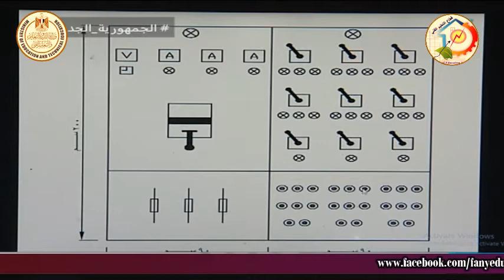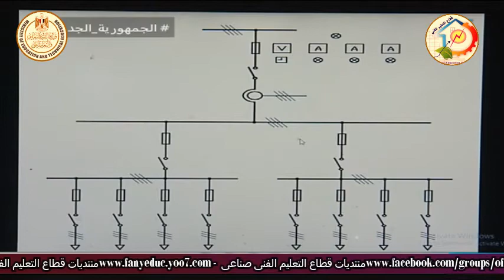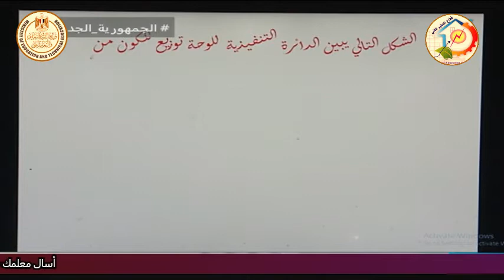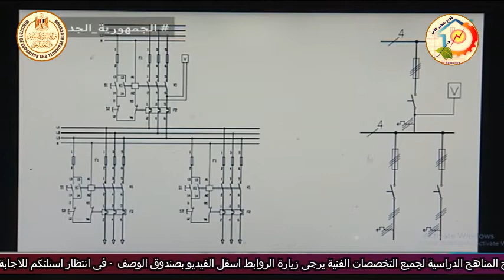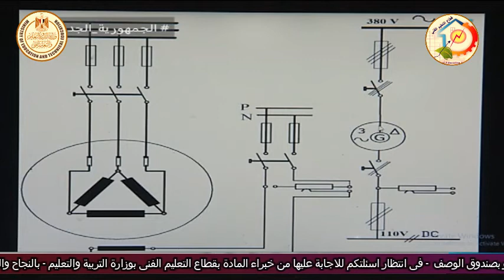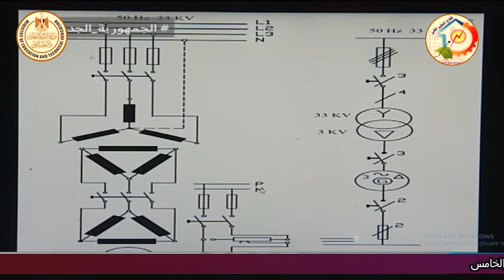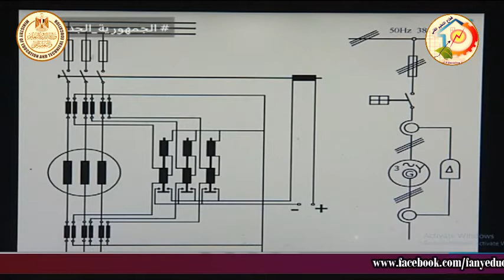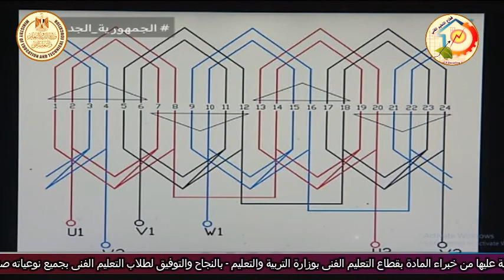الصف الثالث صناعى - تركيبات ومعدات كهربية - رسم فنى - مراجعة دور ثان - أ جمال عبد العزيز